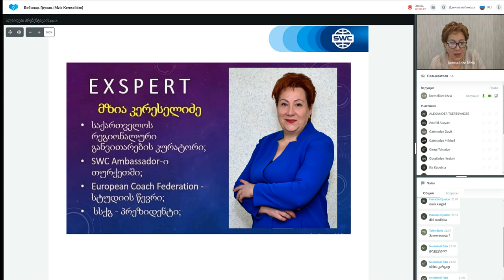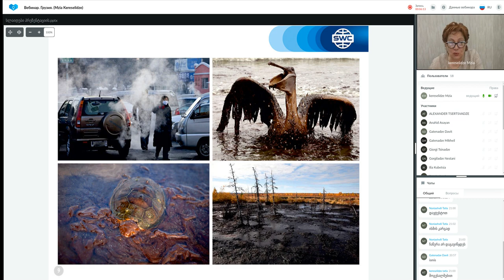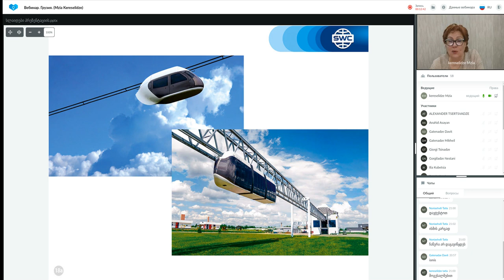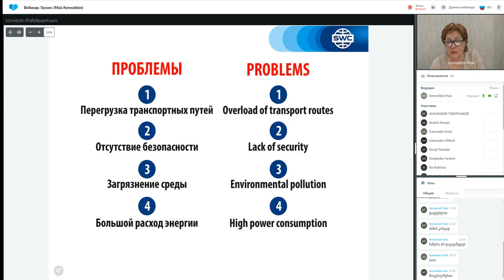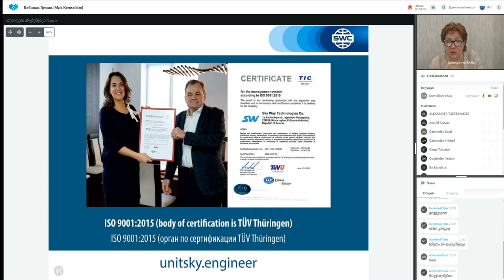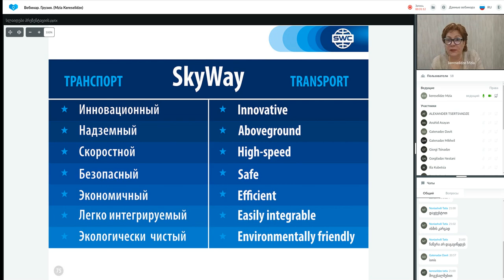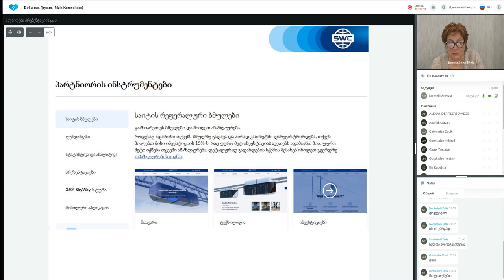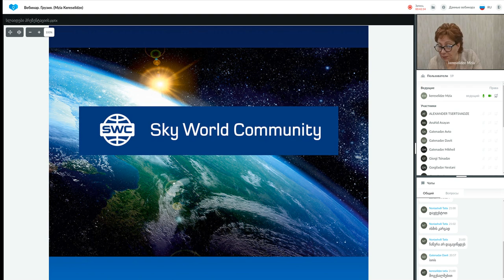დუბლიკაცია: წარმატებული ბიზნესის შენების სისტემა. 31.08.2021. წამყვანი: მზია კერესელიძე.